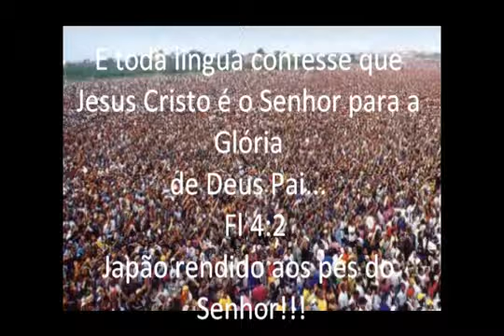Chamado à unção Apostólica - SOLA CHURCH